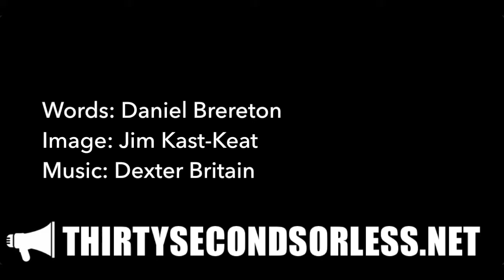Rock And Fortress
Words: Daniel Brereton
Image: Jim Kast-Keat